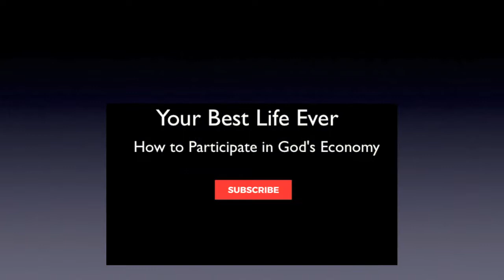Your Best Life Ever | God's Economy | how to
How to have your best life ever by participating in God's economy. You get involved in God’s economy when you worship Him and speak in agreement with His words. Prosper. A.J.Hemstrought

Much more on "God's Economy" can be found on our